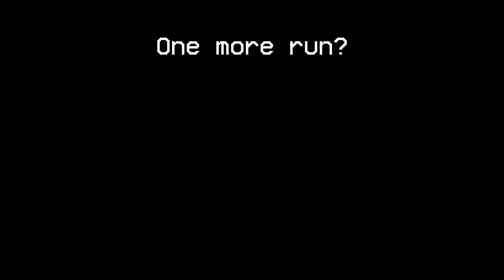Would You Flourish or Flounder on My Home Trails?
EPISODE 13 TRAIL LIST: Deer, Barham Ridge, Chutes Ridgeline, Cactus Canyon, and Grasshopper.

Now that it’s officially 2024, it’s time to ring in the new year the only way I know how - mountain biking at Santiago Oaks in Orange, CA. On this ride, I decided to venture out of my comfort zone and over to the side of the park that I don’t frequent much, and that’s a damn shame because it’s wild over there. The trails were bustling with hikers and bikers, and a lot of shenanigans ensued. Let's see what happens ;)

00:00 - Intro
00:58 - HELICOPTER RESCUE!
01:46 - Bonus Downhill Connector
02:37 - Deer
06:33 - Barham Ridge
07:52 - Chutes Ridgeline
11:38 - Cactus Canyon
14:01 - Grasshopper
15:52 - Outro

Music Created by Samlight and Night Rider 87

Until next ride…